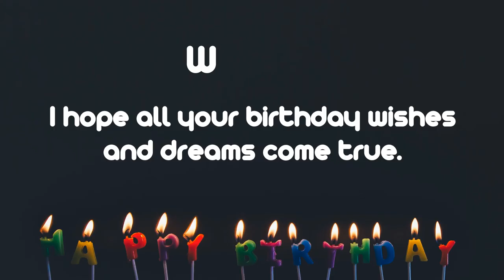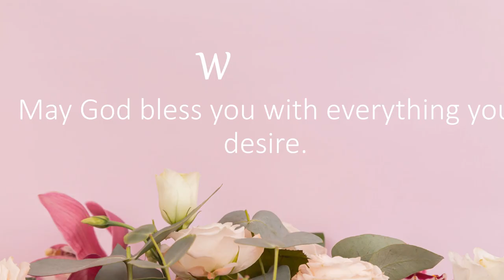Happy Birthday Wishes to WATSON